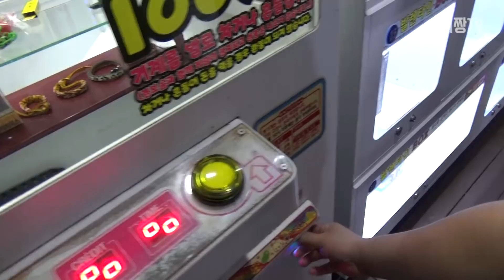추억의 껌뽑기? 껌인줄 알았는데 반전이 ㄷㄷㄷ